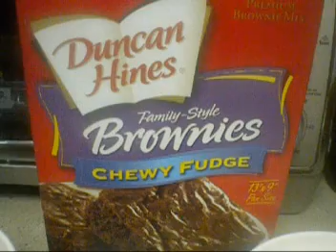Semi-homemade Chocolate Cream Cheese Cookies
these cookies are made from Duncan Hines Brownie Mix (Chewy Fudge), tastes so good!!!